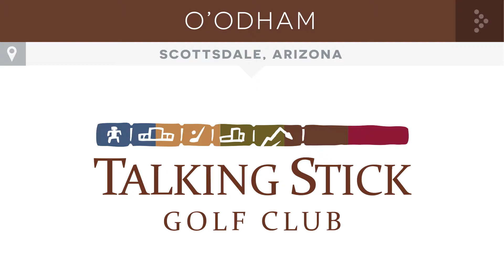Talking Stick (O'Odham Course)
See It Before You Tee It.™ is a media destination showcasing golf course flyover tours on a myriad of U.S. golf clubs. Golfers can quickly watch tee-to-green drone videos of each hole on their mobile device throughout their golf round. This invaluable visual aid offers a truly unique experience and provides players with a better overview of the golf course and how to effectively navigate each hole. Visit Tee-It.com for more information.